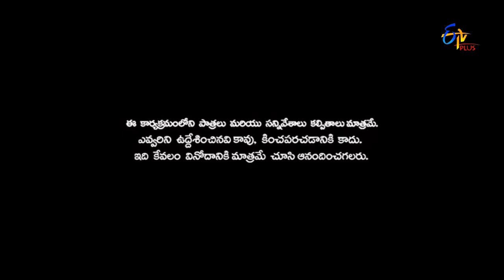Naa Show Naa Ishtam | Naa Comment Naa Istam | 21st December 2016 | ETV Plus